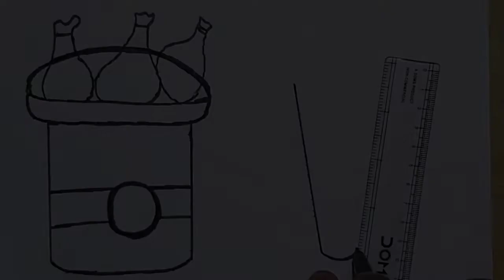how to draw fried chicken and ice cream for kids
hello everyone...
let's learn  how  to draw a fried chicken and ice cream and coloring them happily

this si very simple video tutorial  of how to darw a worm Easy with markers on total draw kids.please follow the
сурет салу уйрену казакша
bolalaruchunrasmchizishсуретсалууйренусурет салу
уйренусурет салу уйрену казакша